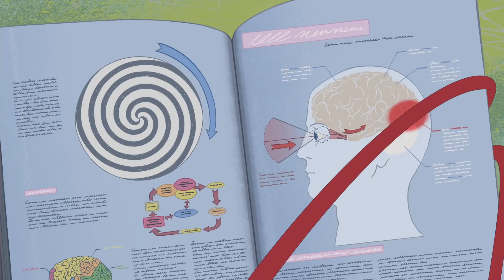Zig & Sharko 🏍 PUSH THE LIMITS 🏍 2021 COMPILATION 🎭 Cartoons for Children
Shark and Mermaid Cartoons for kids full episodes about PUSH THE LIMITS

PUSH THE LIMITS